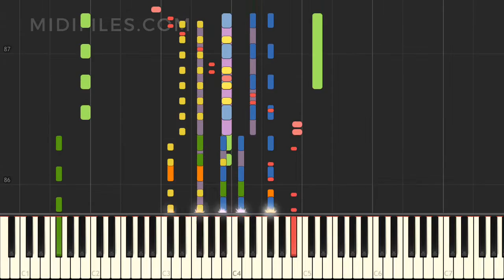Startbereit / Sarah Schiffer (MIDI Karaoke Instrumentalversion)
Instrumentalversion des Liedes "Startbereit", das durch Sarah Schiffer bekannt wurde, mit animierten Tasten.